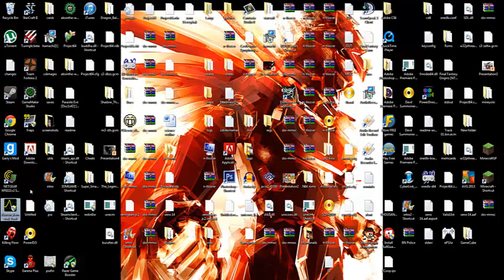gmod or killing floor not connecting to servers fix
worked for me